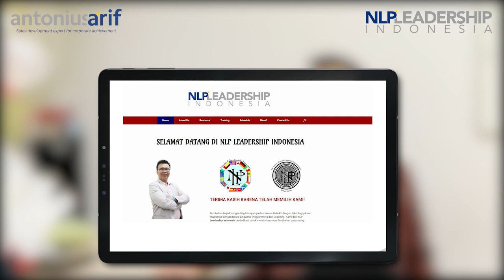Penyebab Sering Mengalami Salah Persepsi!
Bila teman-teman mendapatkan manfaat dari video ini, silahkan klik subsbcribe, like dan share ya.

Dapatkan 3 Tips atasi mental block secara lengkap dan gratis, klik link ini :